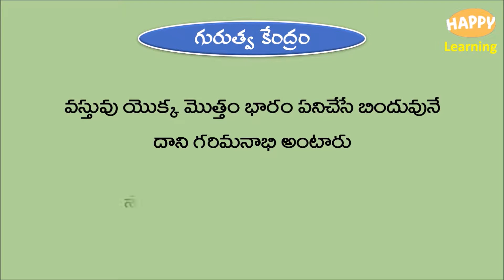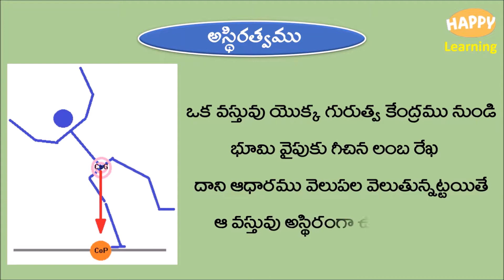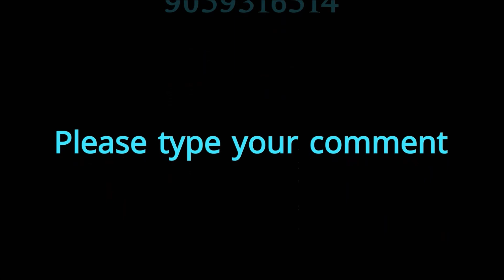స్థిరత్వం/HAPPY Learning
ఈ వీడియో నందు వస్తువుల స్థిరత్వం, అస్తిరత్వం  గురించి చర్చించబడింది. విద్యార్థులు గరిమనాభి, ఆధారము, స్థిరత్వం గురించి పూర్తి అవగాహన పొందుతారు.